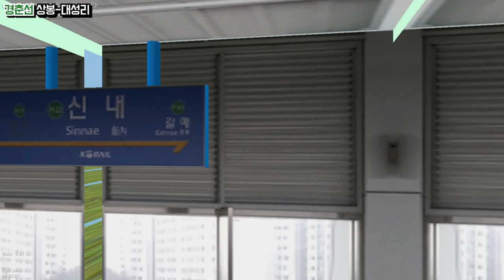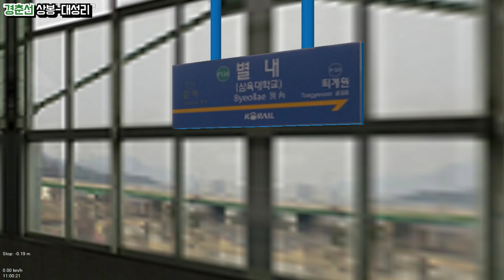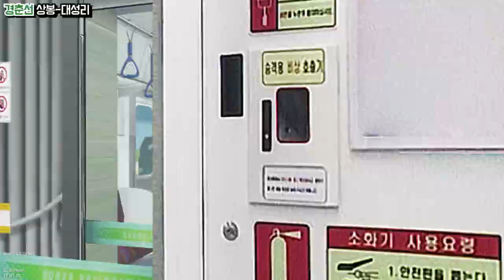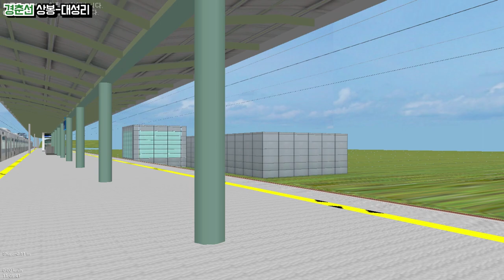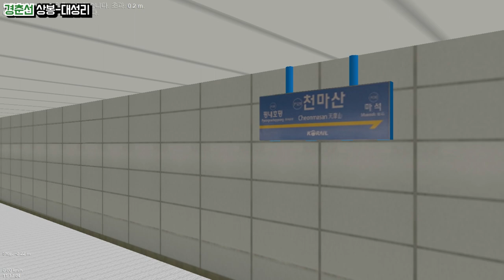[openBVE] 경춘선 상봉-대성리 운행영상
openBVE 경춘선 상봉-대성리 운행영상입니다!!
차량은 RTP팀에서 제작한 경춘선열차입니다.

OpenBVE - Enjoy!